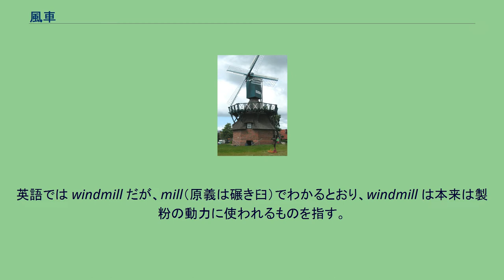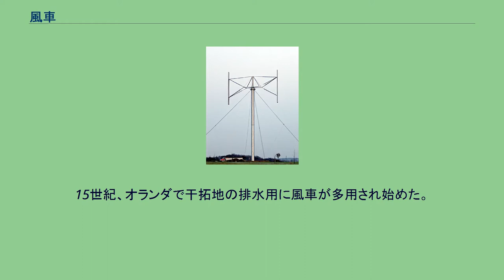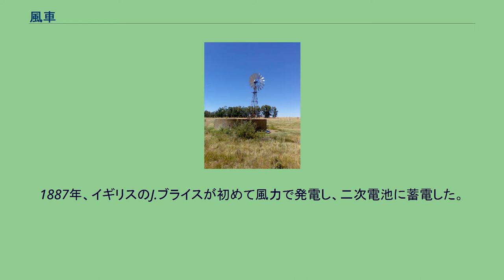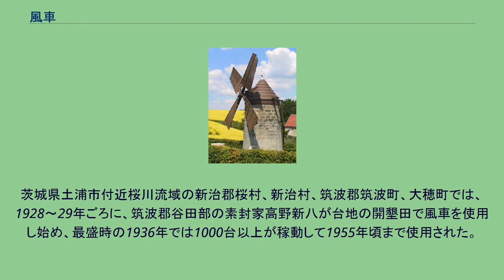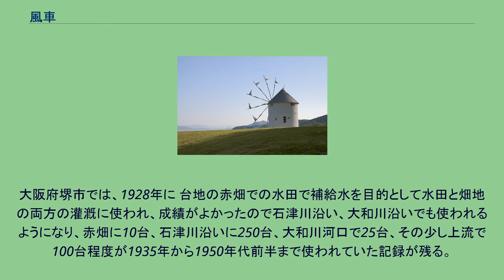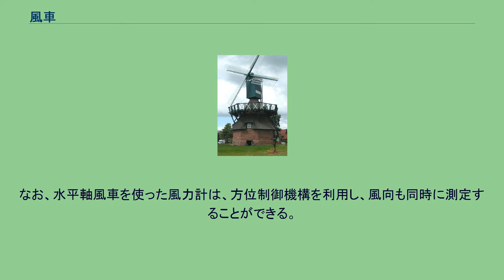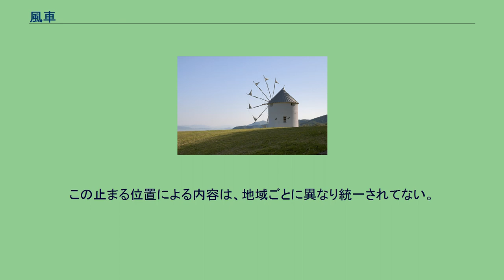風車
オランダの風車を模したもの 風車（ふうしゃ、かざぐるま）は羽根車に風を受けて回転し、風力から動力を得るための装置。
発電・製粉・風速計などに使われる。
「かざぐるま」と読むと、羽根車に柄を付け、風の力で回して遊ぶ玩具も含まれる（風車 (玩具)参照）。
英語では windmill だが、mill（原義は碾き臼）でわかるとおり、windmill は本来は製粉の動力に使われるものを指す。
また、風力発電などに使われる現代風の風車（風力原動機）は wind turbine とよばれるが、日本語ではこれらを含めて風車と呼ばれることが多い。
ヘロンの風力オルガン（再現図） 風車の起源ははっきりしない。
紀元前36世紀ごろ、エジプトで灌漑に使われたという記録がある。
1世紀初頭、アレクサンドリアのヘロンは、アネムリオン（風車を動力として風を送るオルガン）を設計した。
風車 イラン ウィンドミル（製粉用風車）は、ペルシャで誕生した。
中央アジアのシースターン（イランとアフガニスタンの国境地域）で10世紀頃に建造されたのが最古である。
その後、十字軍やモンゴル帝国の遠征により、ヨーロッパと中国に伝えられた。
初期の風車は、方位制御機構が不要な垂直軸風車だった。
12世紀末、北西ヨーロッパに、方位制御機構を備えた水平軸風車が現れた。
これはイスラムから伝わった垂直軸風車とは独立に発明されたという説もある。
15世紀、オランダで干拓地の排水用に風車が多用され始めた。
これらはのちに蒸気機関に、さらには電動ポンプにとってかわられ、現在は観光資源ないし一部は「キンデルダイク＝エルスハウトの風車網」として世界遺産に登録されているが、少数が今も現役で排水に使われている。
1887年、イギリスのJ.ブライスが初めて風力で発電し、二次電池に蓄電した。
1888年にはアメリカでC.F.ブラッシュが直径17mの多翼型風車で発電を行った。
日本でも明治初期より海軍技師・湘南電気研究会長だった本岡玉樹によって研究され、当初は居留外国人によって導入された事が確認されている。
長野県諏訪湖南では最盛時には3000台以上が泥炭層からの養分を含んだ地下水の汲み上げに使われ、1905年頃から1940年代前半まで使用され、戦後の一時期合成硫安の不足していた時期にも使用された。
愛知県知多半島東浦町では1921年から使用され始め、1940年頃の最盛時には100から200台程度が運転され、渥美半島伊良湖岬付近では1924年頃に風車揚水が始められ、最盛時の1935年頃には200台が運転された。
茨城県土浦市付近桜川流域の新治郡桜村、新治村、筑波郡筑波町、大穂町では、1928～29年ごろに、筑波郡谷田部の素封家高野新八が台地の開墾田で風車を使用し始め、最盛時の1936年では1000台以上が稼動して1955年頃まで使用された。
千葉県房総半島館山市付近の夷隅郡大原町や岬町では、1933年頃から使用が開始され、丸山町、千倉町では1950年代前半までの最盛時には100台の風車が稼動し、館山市の正木、川崎、湊地区では最盛時には120台が稼動していた記録がある。
大阪府堺市では、1928年に 台地の赤畑での水田で補給水を目的として水田と畑地の両方の灌漑に使われ、成績がよかったので石津川沿い、大和川沿いでも使われるようになり、赤畑に10台、石津川沿いに250台、大和川河口で25台、その少し上流で100台程度が1935年から1950年代前半まで使われていた記録が残る。
揚力型垂直軸風車の原理 風車の翼（帆）は、揚力型風車では飛行機の翼、抗力型風車では帆船の帆とそれぞれ基本原理が同じである。
揚力型風車は高回転・低トルク、抗力型風車は低回転・高トルク。
ただし、翼（帆）の枚数を減らせば高回転・低トルク、増やせば低回転・高トルクになる。
水平軸風車は、変化する風向きに対し平行であり続けなければならないため、方位制御機構が必要になる。
小型の風車では方向舵などで受動的に制御するが、大型の風車では動力を使って能動的に制御することもある。
なお、水平軸風車を使った風力計は、方位制御機構を利用し、風向も同時に測定することができる。
垂直軸風車は、通常、回転軸が地面に対し垂直になるよう設置する。
そうすれば常に回転軸に対し直角に風が吹くため、方向制御が必要ない。
※1：ダリウス風車- 翼に働く遠心力が引っ張り応力として働く形状としたもの。
翼ピッチは固定。
※2：ジャイロミル風車（Hダリウス風車、直線...